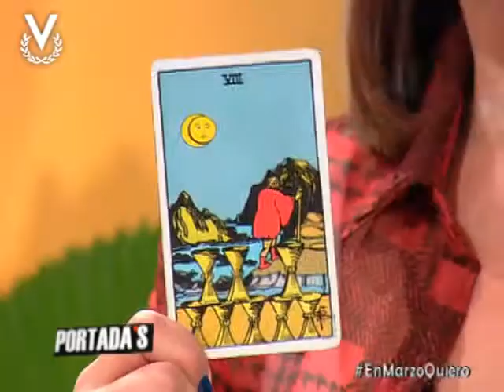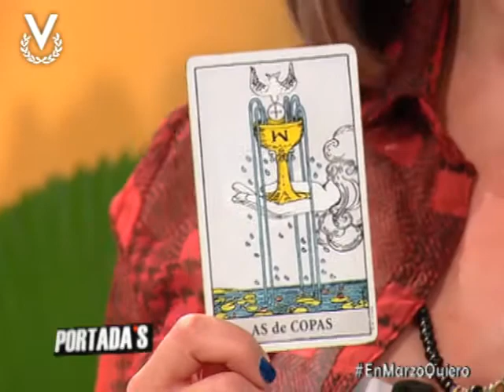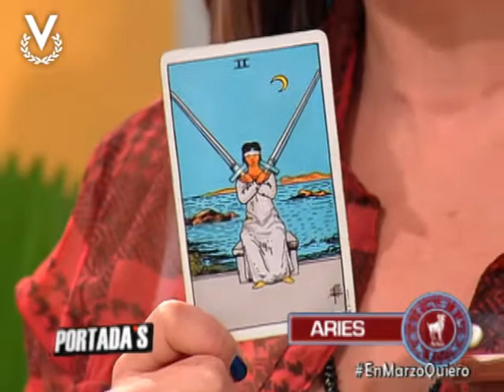Mensaje Astral - 28/02/2017